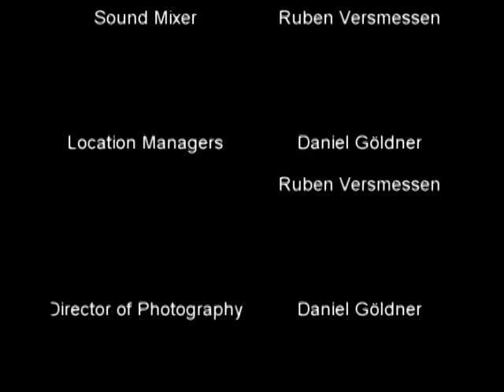On the Run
The following short is a fan made video and tribute to Steve Jablonsky
No profit shall be made from this very short film.

the quality isnt the best so i apologize
it was shot with a regular sony digital camera